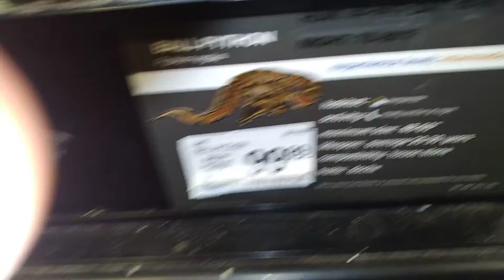SNAKE PET STORE